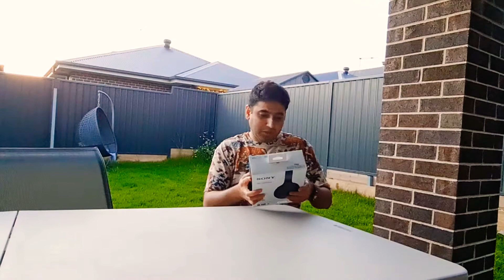sony WH 1000x M4 BT headfone unboxing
desi style unboxing